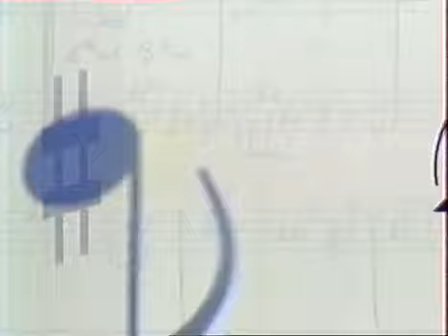Viva La Zarzuela - Gala du Midem (Cannes 23 Enero 1996)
Desde el Gran Auditorio de Cannes una noche de gala con Placido Domingo, Maria Bayo, Carlos Alvarez, Raquel Pierotti y la Orquesta Sinfonica de Madrid.